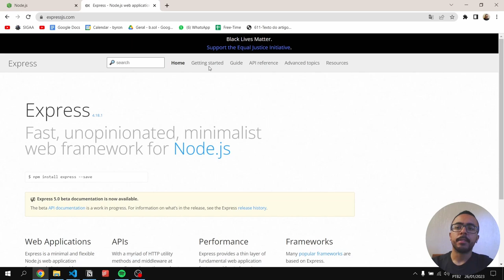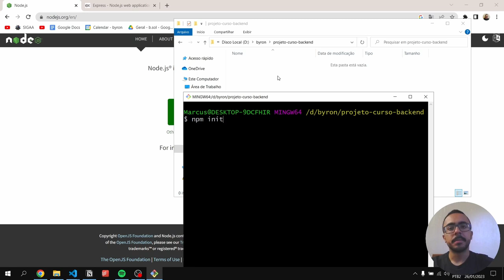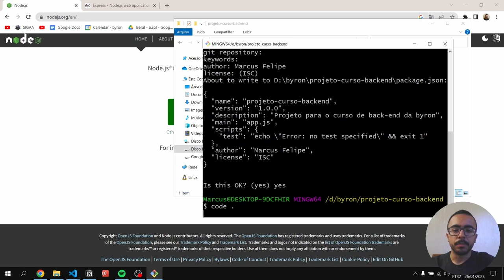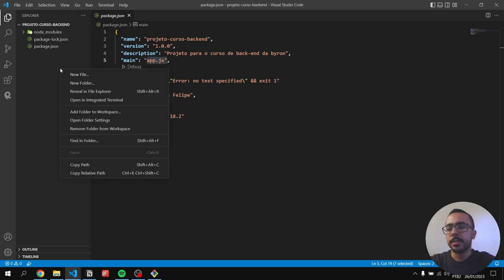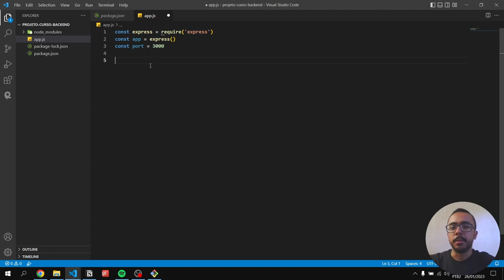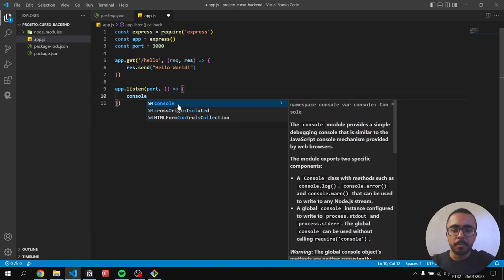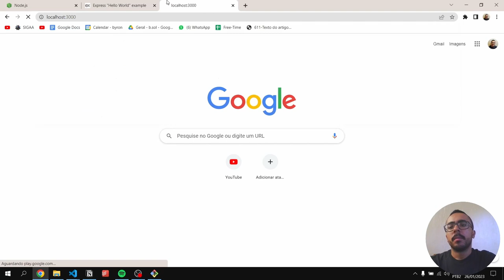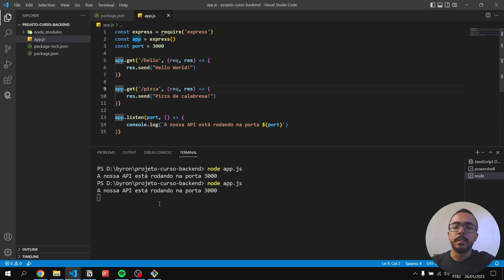[AULA 10] Criando a nossa primeira API - Capacitação em Back-End